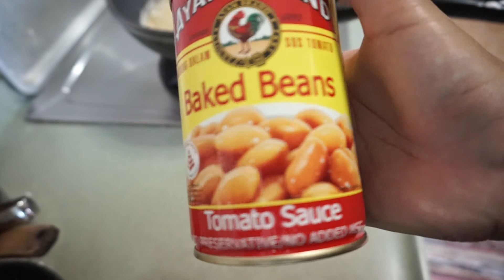RESEP CHICKEN CHOP,COLESLAW & MASHED POTATOES [WESTERN FOOD]